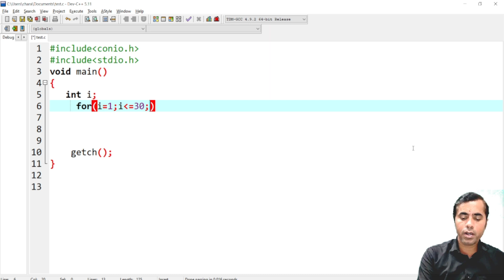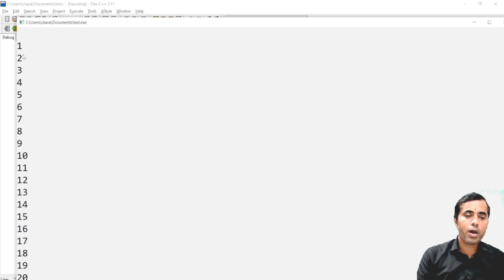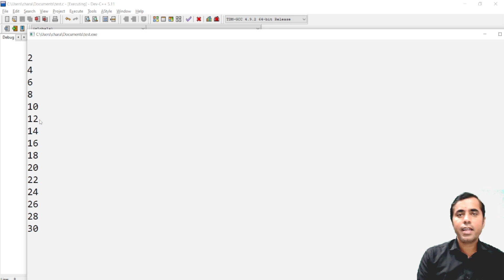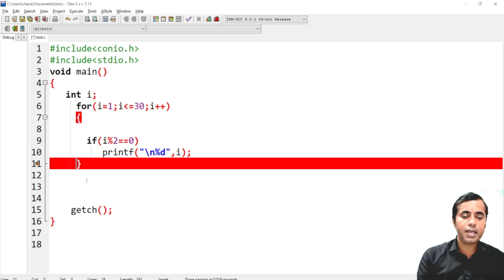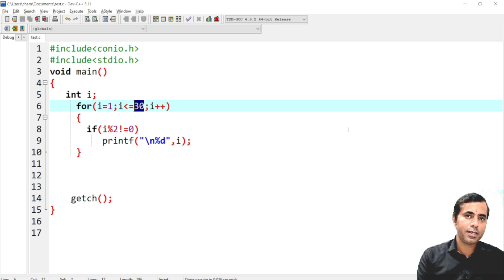C Language Tutorial for Beginners |#18 For Loop Examples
WAP in c to calculate the sum of ten numbers using for loop

c programming
programming
c programming loops
loops in c
for loop
c programming
for loop example in c
for loop example
do while loop in c
while loop
for loop in c programming
for how to use for loop in c language
loops
loop in c
for while and do while loop in c
c for loop
loop
for loops in c
for loop in c hindi
what is for loop in c
nested for loop in c
for loop in c laguage
example for loop in c
for loop in c in tamil
for loop kya hai